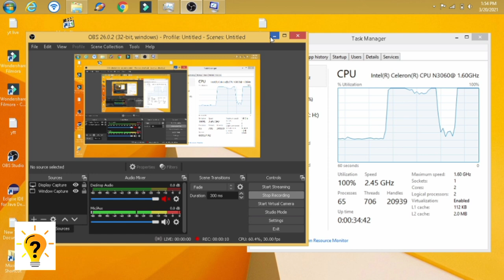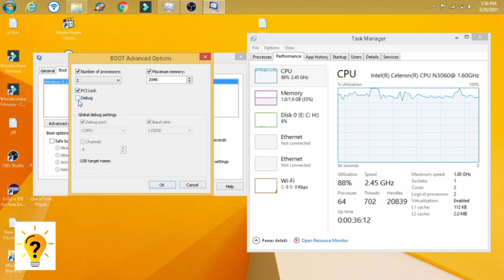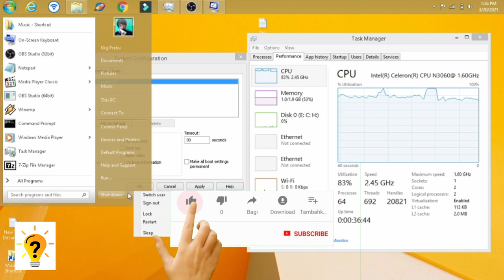Cara Overclock Processor intel laptop | pc | Komputer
Hallo sahabat. di video kali ini saya akan berbagi cara overclock ram dan processor laptop pc/laptop komputer ...

jika terdapat masalah atau tidak bisa booting, silahkan coba untuk mereset settingan bios ke default, jika masih gagal booting coba masuk ke safe mode dan kembalikan settingan seperti semula, jika masih belum bisa coba reset os windows, untuk memperbaiki masalah

WARNING !!!
kami tidak bertanggung jawab atas kendala dan resiko yang terjadi terhadap pc/laptop anda.
Harap di pertimbangkan kembali sebelum anda melakukan overclocking cpu/ram terhadap pc/laptop anda. terimakasih